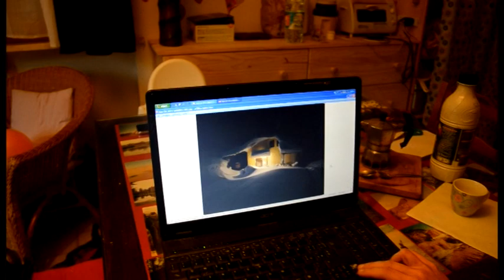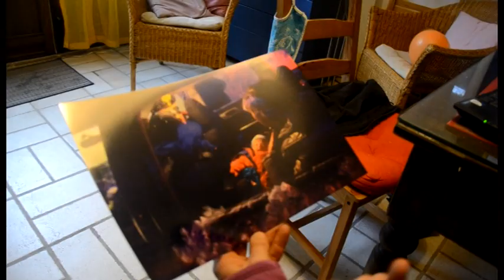Nata sotto il nevone: "Con lei non avevo bisogno di altro, sarei rimasta a casa", parla la mamma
Nica è nata l'11 febbraio 2012 a San Marino di Urbino, nel soggiorno di casa. La mamma Emiliana racconta le emozioni di quei giorni, nel pieno del nevone che in quei giorni aveva colpito tutto il nord delle Marche.